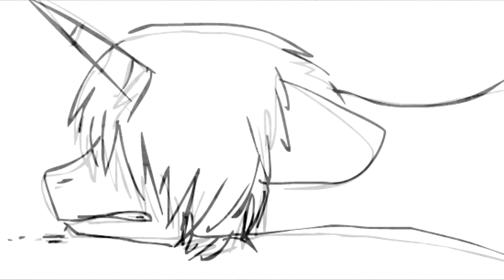Без названия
Покадровая анимаия и вагон терпения. Ууууф...